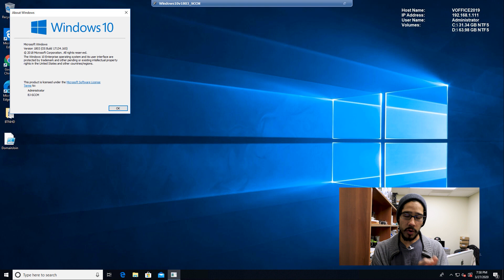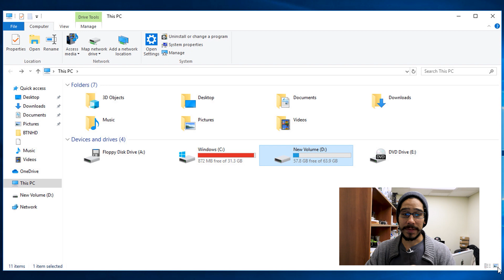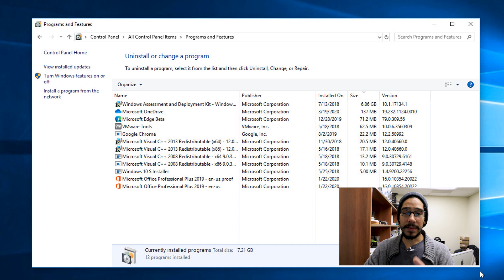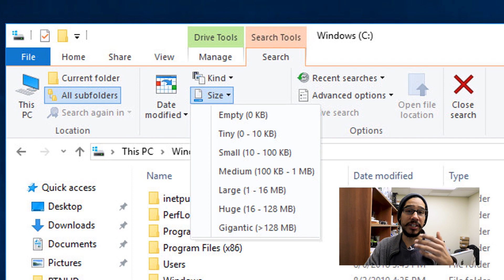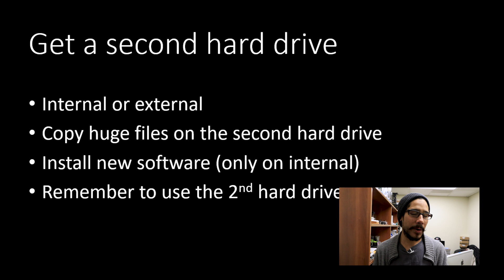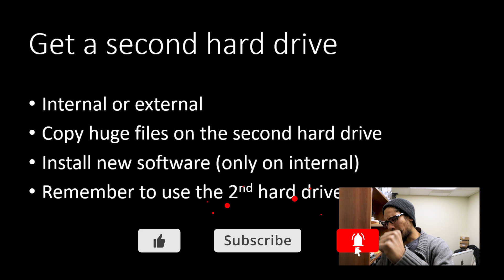Fixing A Full Hard Drive | Tech Tip Tuesday!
Fixing a full hard drive within Windows. This process isn't that hard, but if your PC is warning you about low disk space. Check out these quick tips on freeing up some space on your computer.